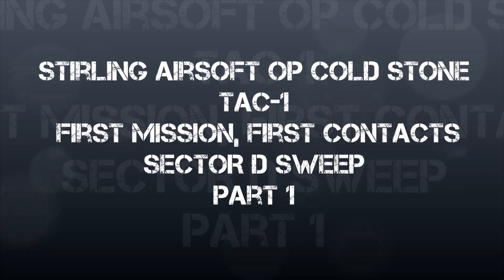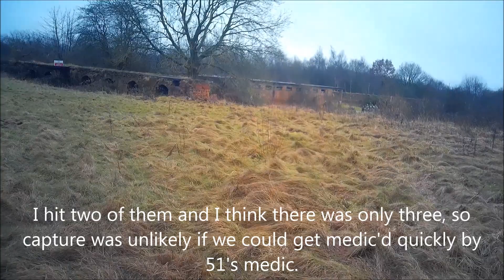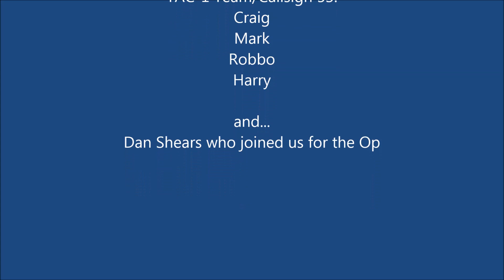Op Cold Stone First Mission Sector D first contacts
Aimcam film from TAC-1's first task on Stirling Airsoft's Op Cold Stone - a 24-hour Combat Mission at Swynnerton Camp, Staffordshire, on 27 - 28 January 2018. Acting as Callsign 53, we were one of three Callsigns sweeping through Sector D towards an enemy FOB. Primary aim was to gather intelligence on the area as our maps and intel were sketchy. This video condenses about an hour of hard work patrolling through a hostile area and catches the three contacts we were in that cleared the approaches to the FOB.